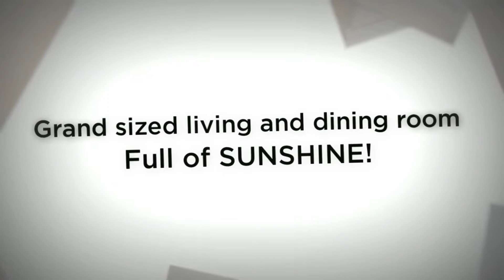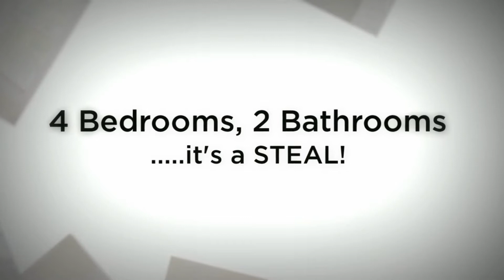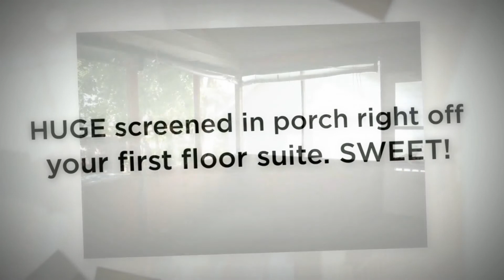16 Carlile Ave, Utica NY (SOLD)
Behold the charm of the '20's in this 4 bedroom, 2 bath home. Ample size living room, dining room & Kitchen w/ new stove & microwave. Wheelchair accessible 1st floor suite leads to huge screened in porch. New furnace makes for efficient heat bills & beautiful English walnut tree provides shade from the summer heat. Hardwoods floors under carpets! Available for $113,000